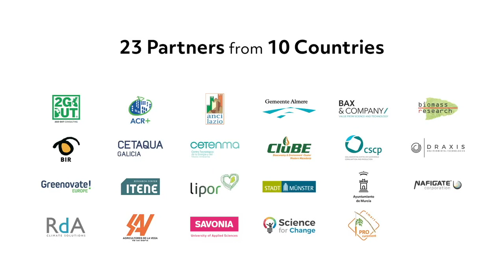Obtaining bioproducts from sludge and solid waste in Murcia | HOOP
The city of Murcia is one of the 8 lighthouse cities and regions in the HOOP project. They have historically been working on water reuse, what has made them frontrunners in this area, reusing up to 98% of our wastewater. Now, with HOOP, they want to go a step further and investigate how to obtain more innovative bioproducts from sludge.

About HOOP project:
HOOP is about investing in local initiatives to extract valuable resources from urban biowaste and wastewater in order to make innovative bio-based products. Advancing Europe’s circular economy agenda, as a main pillar of the European Green Deal, HOOP will provide direct Project Development Assistance (PDA) to municipalities so they can build their administrative, technical, economic, financial and legal expertise. This project will help enhance the return on investments by reusing resources, creating jobs, and developing local bioeconomy capacity.

The HOOP project supports 8 lighthouse cities and regions in developing large-scale urban circular bioeconomy initiatives that will focus on sustainably obtaining bio-based products from urban biowaste and wastewater. The HOOP Urban Circular Bioeconomy Hub will create an online platform to foster knowledge exchange and replication in cities across Europe.